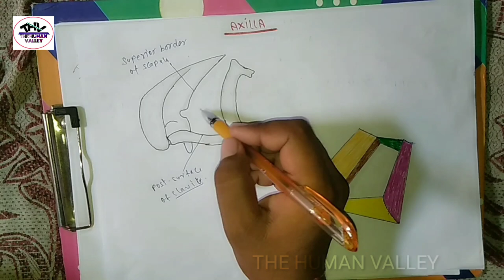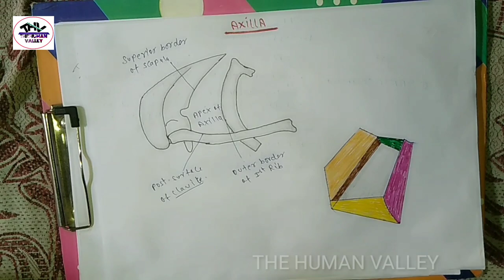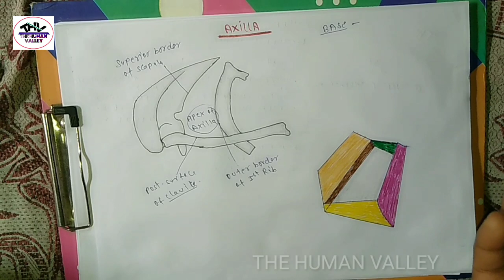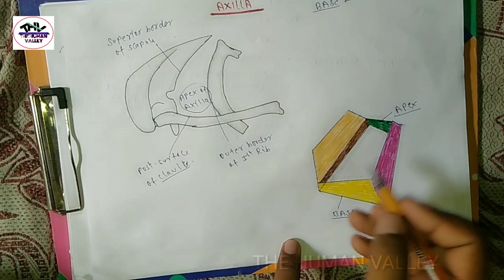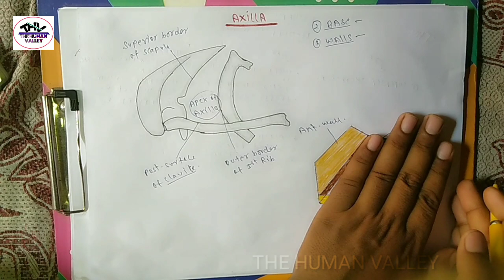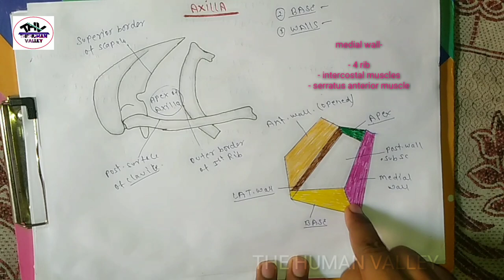Axilla anatomy |boundary| walls| content| thv| By- Adarsh vijay bind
Hello friends,
thank you for supporting my video. in this video part of human body that is anatomy of axilla in this video i have described about anatomy of axilla and its feature .i have tried my best.

   MY INSTA...ID --aadiofficial01

MY FB ID .Adarsh vijay